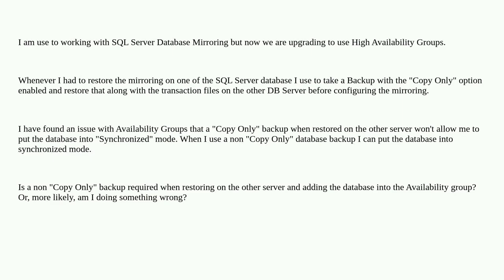Database Backups Query for SQL Server High Availability Groups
A special thanks goes out to the community

  availability-groups sql-server backup